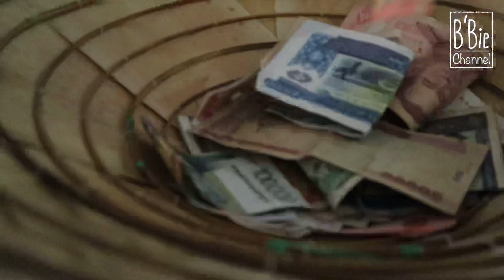ກິດຈະກຳດີໆ ຈາກປີ 2018 (ຂໍໃຊ້ພື້ນທີ່ນີ້ເກັບຄວາມຊົງຈຳດີ)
ຄລິບເກົ່າ ເລົ່າໃຫມ່ ເພາະລືມ ໂພສຢູ່ນີ້ 555+